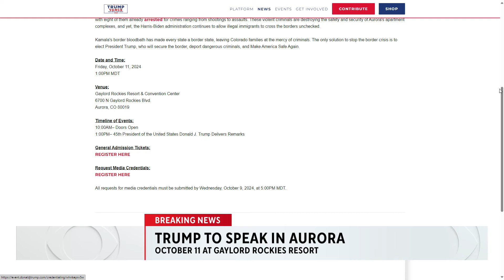Donald Trump to hold a rally in Colorado on Friday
Donald Trump says he'll make a campaign stop in Colorado this week and will speak at an event in Aurora.